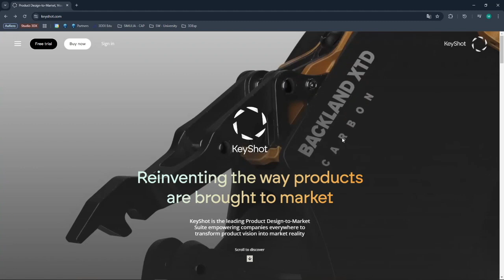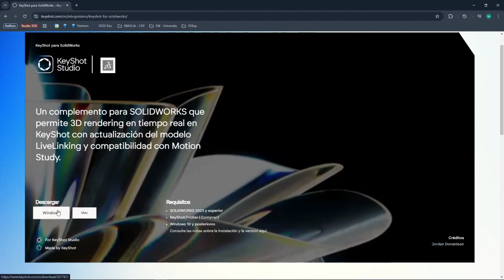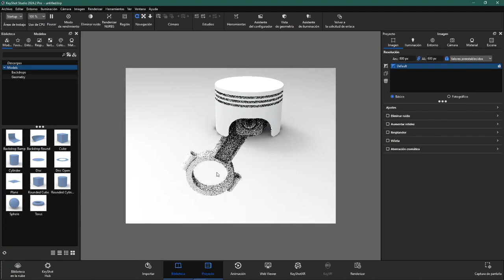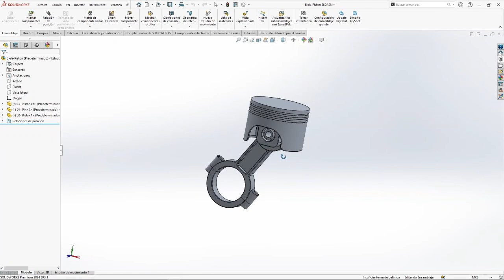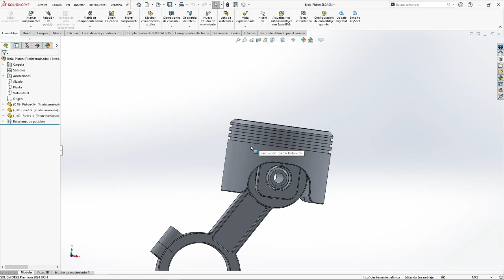Integra Solidworks y KeyShot GRATIS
¿Quieres integrar KeyShot con SolidWorks sin costo? ¡Te mostramos cómo hacerlo en este tutorial paso a paso! Aprende a transferir tus modelos de SolidWorks a KeyShot y aprovecha las potentes herramientas de renderizado.